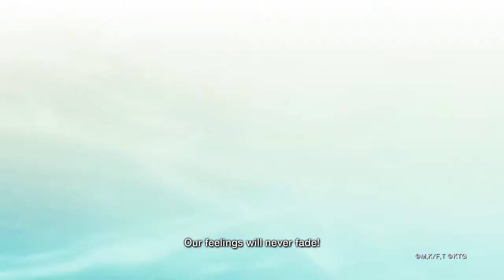Fairy Tail PV2 - Reaction and Analysis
The new trailer dropped and I am all over it. Hope you enjoy it ;)